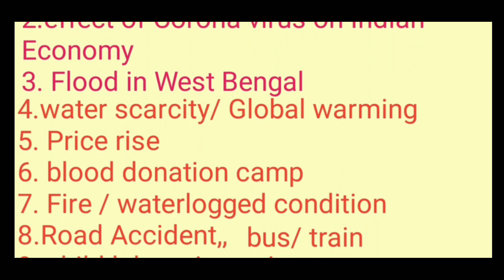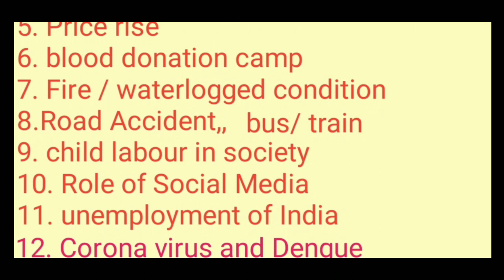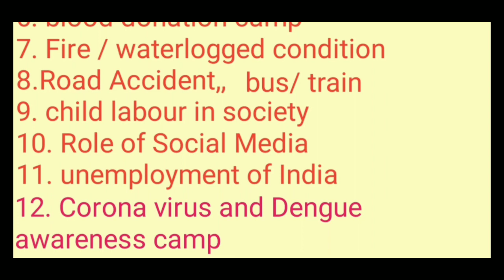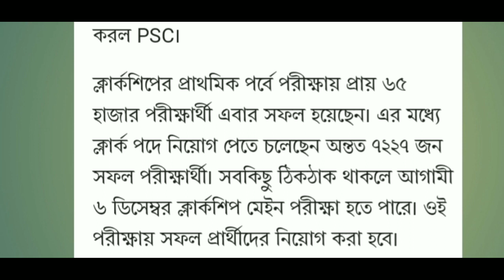Wb PSC Clerkship/ icds Main English Report writing suggestions// Exam Date Update 2020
In this video I have discussed on PSC Clerkship icds Main English Report writing suggestions,,, exam update,,,